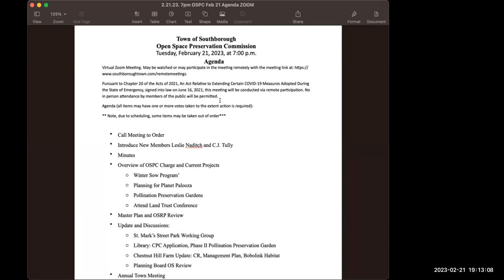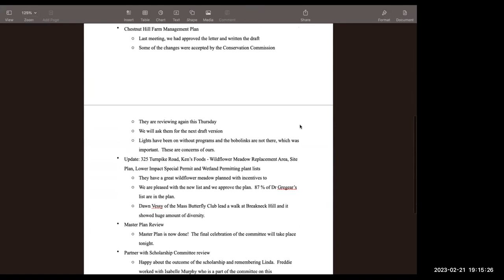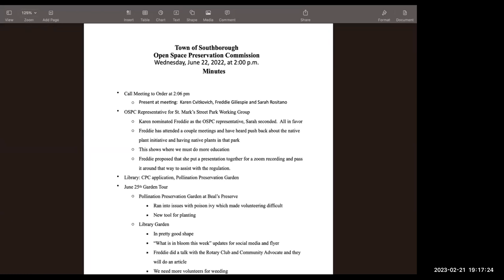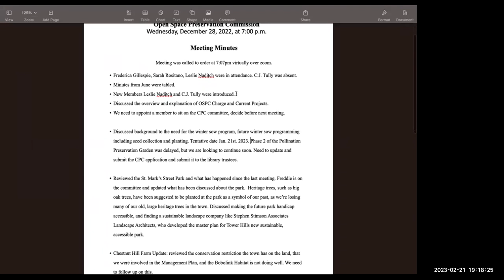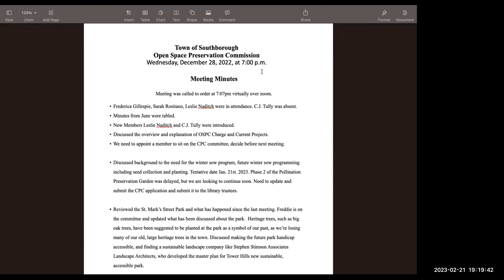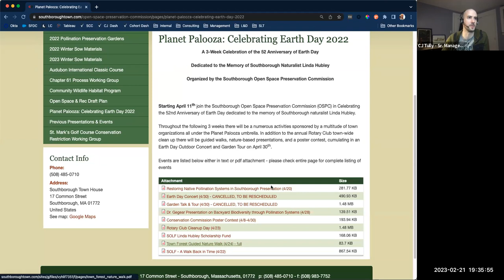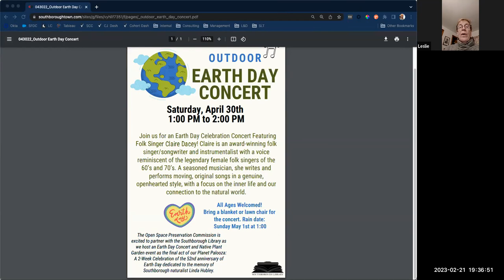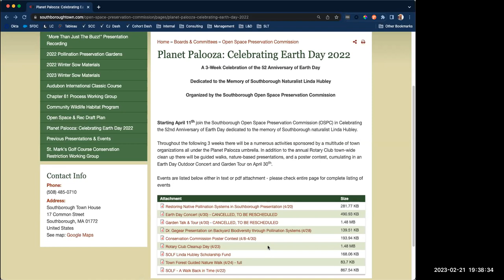Open Space Preservation Commission 2/21/23